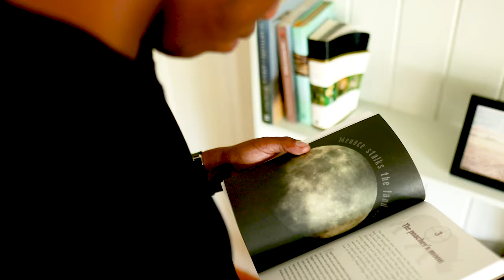Villa Maua: A Quick Tour of Serenity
16/04/2023

Looking for a quick escape from the hustle and bustle of city life? Look no further than Villa Maua, a serene retreat that offers the perfect respite from the daily grind.

In this travel vlog, join us for a quick tour of Villa Maua as we explore the beauty and tranquility of this breathtaking destination. From the lush greenery to the stunning architecture, we'll take you on a journey through the various features and amenities that make Villa Maua a must-visit spot for anyone seeking relaxation and peace.

Whether you're looking to unwind with a book by the pool or take a leisurely stroll through the gardens, Villa Maua offers something for everyone. And with its convenient location just a short drive from the city, it's the ideal spot for a quick weekend getaway.

So sit back, relax, and join us for a quick tour of serenity at Villa Maua.

⭐️ LINKS ⭐️

MAILING ADDRESS:
Abdallah Mbelele
P.O.Box 1588
Iringa
Tanzania